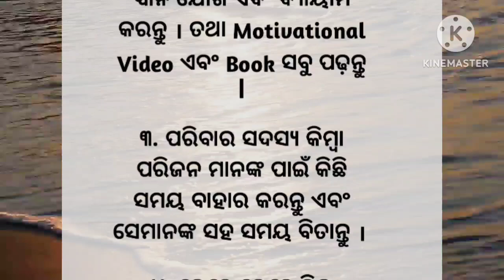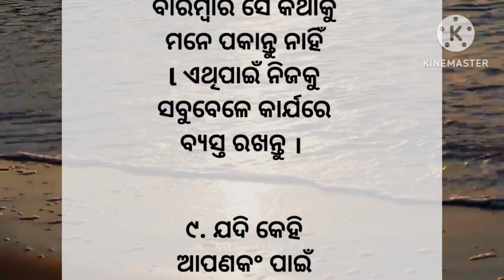ଖୁସି ରହିବାର ୯ଟି ମୂଳ ମନ୍ତ୍ର/Motivational Story/MoralStory/Lessonable Story/Emotional Story/@galpatube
khusi rahibara 9 ti mula mantra
motivational story
moral story
lessonable story
emotional story
galpa tube